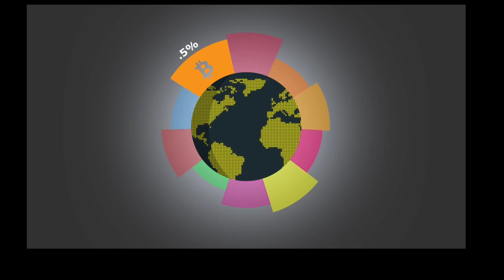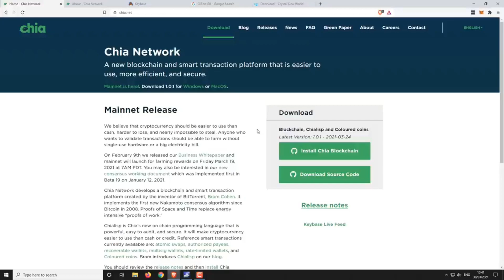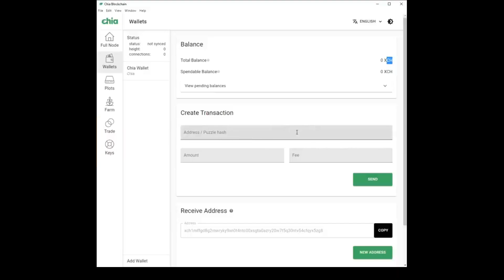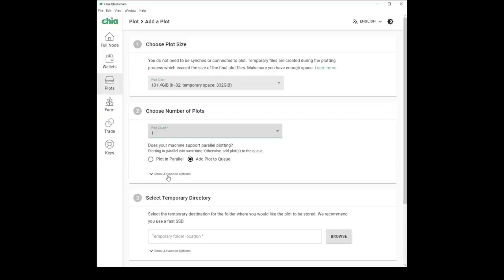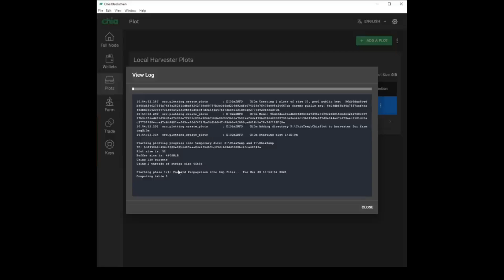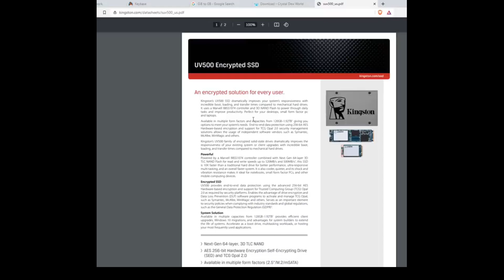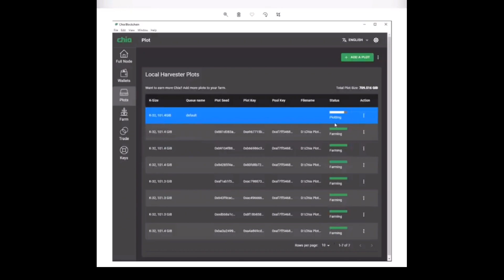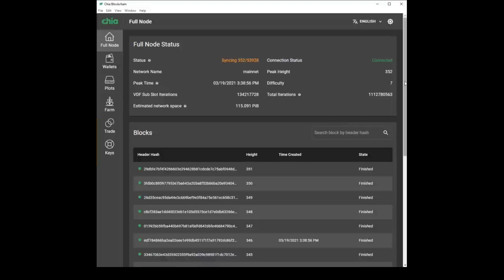تعدين عملة chia | التعدين عبر الهارد درايف لا احتكار للتعدين بعد اليوم | التعدين للجميع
في هذا الفيديو شرحت مشروع عملة chia و شرحت طريقة تعدينها بالكامل

للدعم المادي لتطوير المحتوى عبر العملات الرقمية !
usdt trc20:
TJfWbmijyet2fptFTx4kpcjKtgVoQ2vy22
Bitcoin :
bc1qxf2s77wg6s0m8tst5mud60jx9qu26xpp26pyxq
Tron (TRX)
TJfWbmijyet2fptFTx4kpcjKtgVoQ2vy22
يمكنك الانضمام الى مجموعاتي على شبكات التواصل
مجموعة التيلجرام كل يوم نعمل مكالمة جماعية نتناقش بكل ما يخص مجال العملات الرقمية :
شاهد ايضاً :
اعداد جهاز تعدين الهيليوم BOBCAT MINER 300 و انشاء محفظة عملة الهيليوم و استلام ارباح التعدين :
- سعر البيتكوين اليوم يتجاوز 63000 الف دولار هل يصل سعر البيتكوين إلى 100 ألف دولار قريبا؟ :
- الدليل الشامل تعدين العملات الرقمية و انواع التعدين و الفرق بين انظمة التعدين و ارباح تعدين العملات :